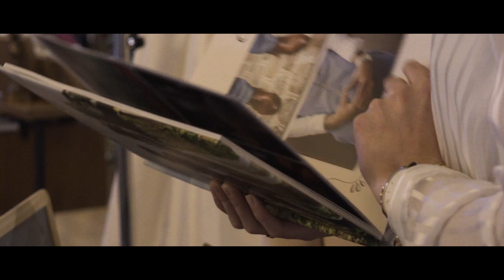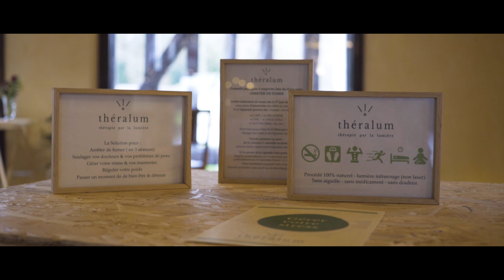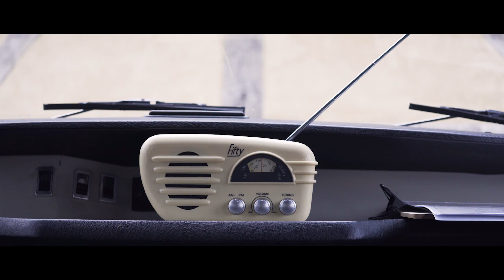Crazy Bride 2018